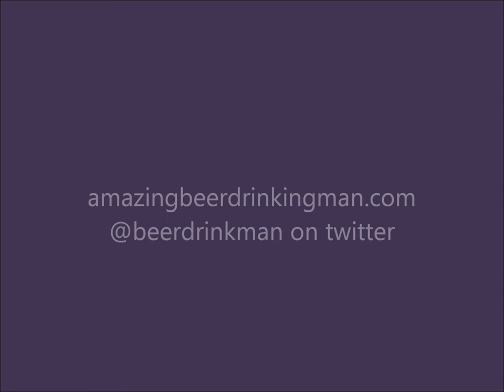Beer Review - Dogfish Head 120 Minute IPA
Too extreme to be called beer? Brewed to a colossal 45-degree plato, boiled for a full 2 hours while being continuously hopped with high-alpha American hops, then dry-hopped daily in the fermenter for a month & aged for another month on whole-leaf hops!!!

Our 120 Minute I.P.A. is by far the biggest I.P.A. ever brewed! Between 15-20% abv and 120 ibus you can see why we call this beer THE HOLY GRAIL for hopheads!

We brew 120 Minute IPA a few times a year, but it goes fast. If you find some grab a few bottles, some to enjoy and some to age.